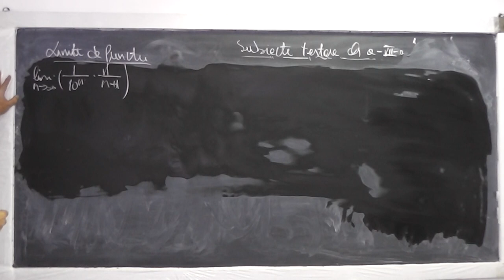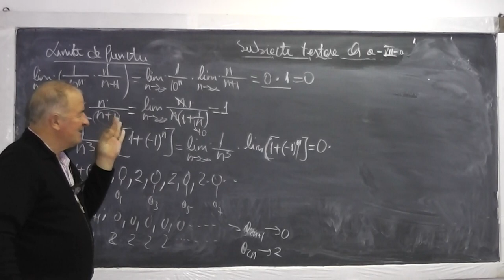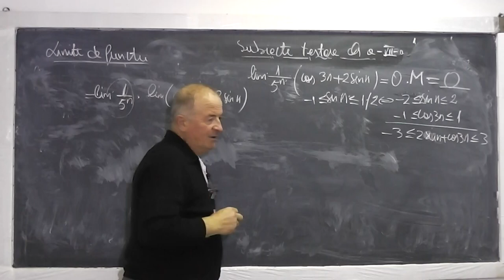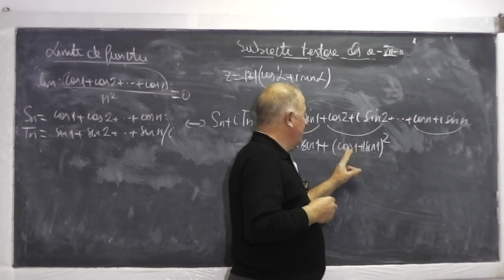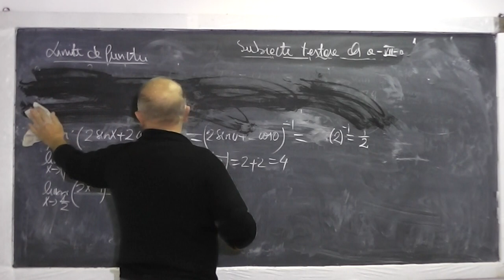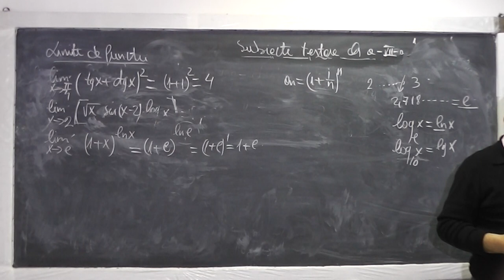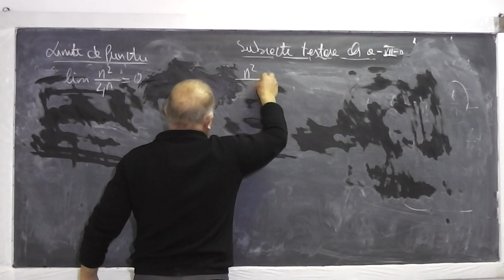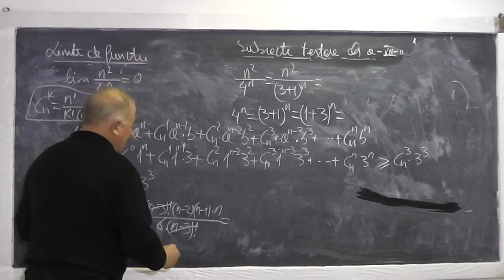1/2 Lectia 666 - Limite de functii Siruri Convergenta unor siruri Criterii de convergenta - Clasa 11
Aceste lectii sunt sustinute de voi si daca va sunt utile, as aprecia un Like si Share - In aceasta lectie de matematica pe care o puteti vedea in direct si pe discutam si rezovam o serie de exercitii foarte frumoase cu limite de functii, siruri, convergenta sirurilor, criterii de convergenta si multe altele. Daca lectia va este utila, as aprecia un Share si Like - VIDEO MATEMATICA cu Proful Online sau cautati pe Google: profu online Ioan Ursu

- 1/2 Lectia 666 - Limite de functii Siruri Convergenta unor siruri Criterii de convergenta - Clasa 11
- 2/2 Lectia 666 - Limite de functii Siruri Convergenta unor siruri Criterii de convergenta - Clasa 11
- Lectia 666 - Limite de functii Siruri Convergenta unor siruri Criterii de convergenta - Clasa 11